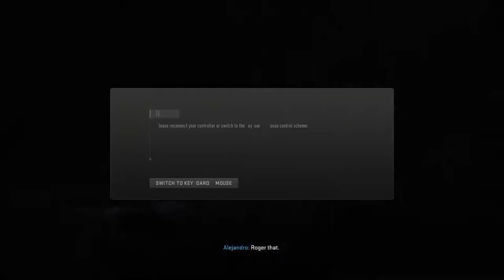Call of Duty Modern Warfare 2 campaign Mission Border town. Episode 3